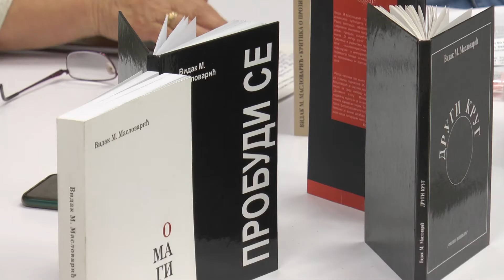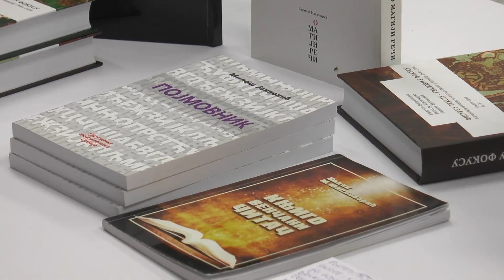Portret pisca: Vidak Maslovarić